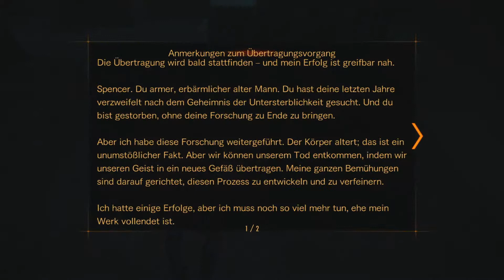Panische... PEINLICHE FLUCHT! (Resident Evil Revelations 2 #21 w/ Fox)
"...aus Tante Inges lustigem Bunker!"